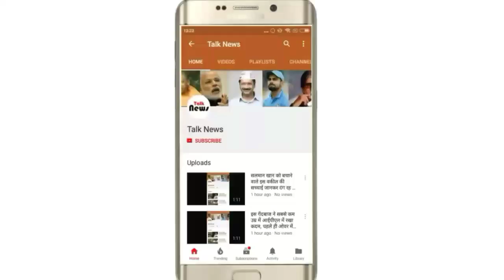चेतावनी: बस 11 घंटे के अंदर भारत में फिर से आएगा मौत का बवंडर...इन 3 राज्यों में